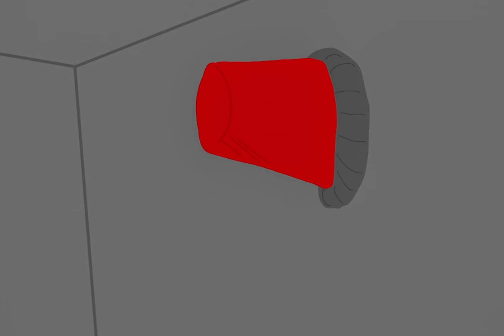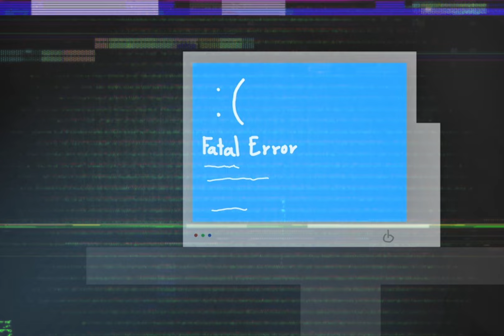MAXED OUT | Opening 1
This is a opening that I made for a little online friend group. It has snippets of their lore (Mostly mine).

The animation took around 2 weeks, plus some procrastination.
Animation takes a while bruh, not gonna do anything for a bit now, I think school started.

Song: Where Our Blue Is

Special Thanks to @maxdestrouction999 for making the logo at the start and the framed picture at the end.